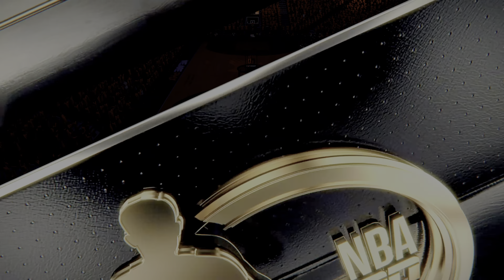NBA Finals 2022 Boston Celtics vs Phoenix Suns 1st Qrt PS5 4K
Jayson Tatum and the Boston Celtics take on CP3 and the Phoenix Suns!